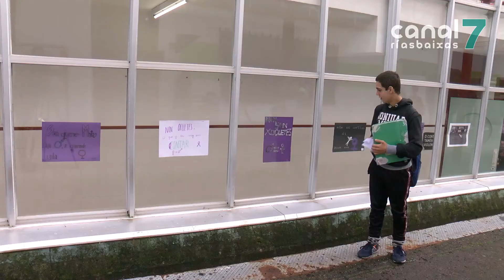O concello da Pobra cede material informático ós alumnos que o precisen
Á espera de coñecer se se retomarán as clases presenciais, tal e como propón a Xunta, os estudantes seguen o curso de xeito virtual. Para reducir a fenda dixital e achegar contidos ós alumnos de todo o municipio, o concello da Pobra procedeu ó préstamo de equipos informáticos e adaptadores con acceso a internet.